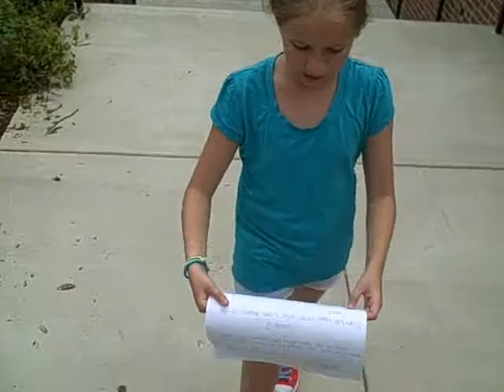The Murder at the Library